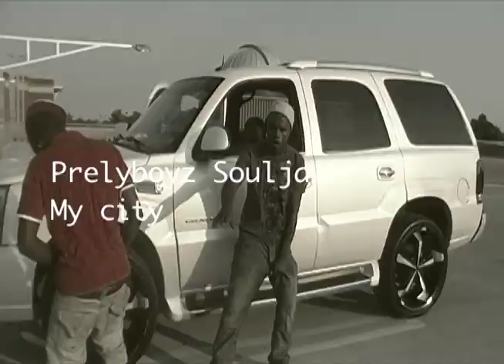WELCOME TO MY CITY - PRELYBOYZ SOULJA